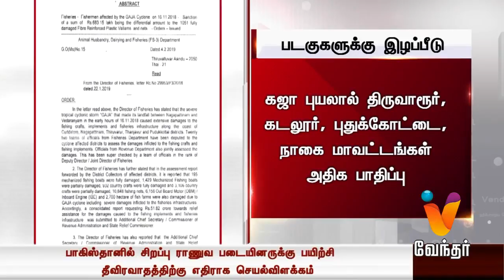படகுகளை சீரமைக்க நிதி ஒதுக்கீடு - தமிழக அரசு அரசாணை வெளியீடு